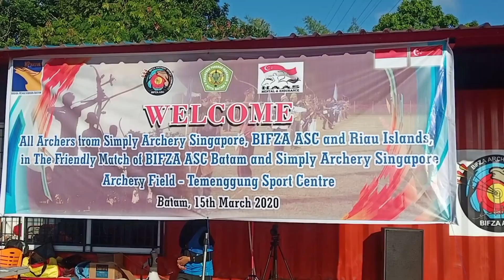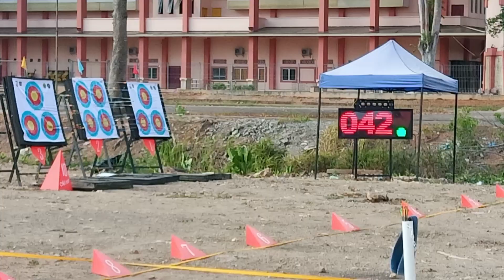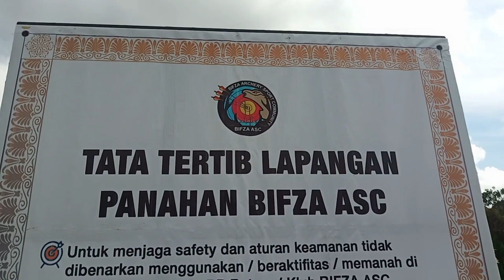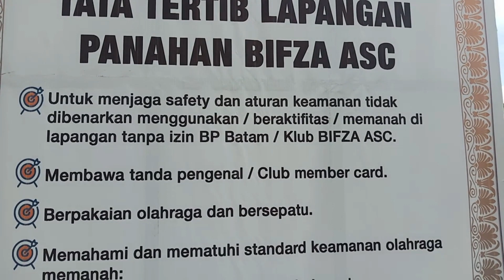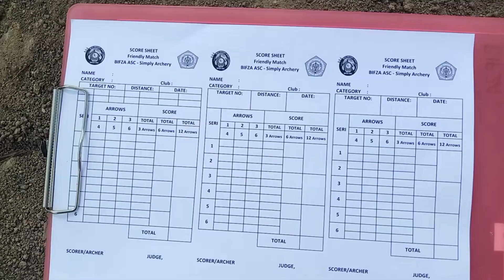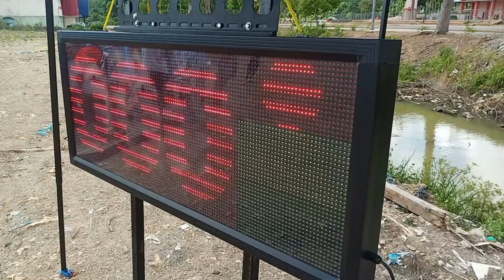ARCHERY IN BATAM | BIFZA ASC | FRIENDLY MATCH | SOFT OPENING LAPANGAN PANAHAN